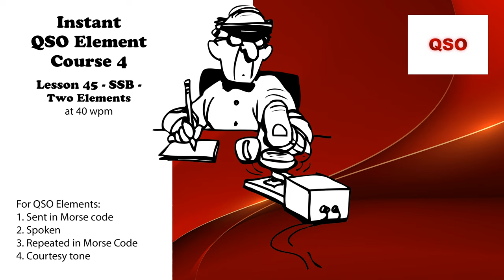Course 4 - Lesson 45 - SSB - Two Elements